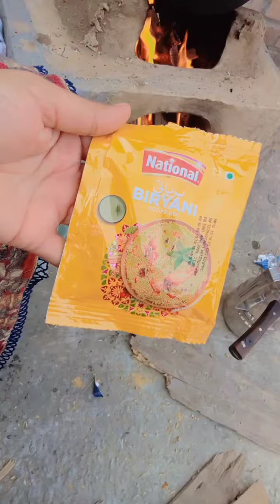Easy Chicken pulao in desi style😋|village life 🧬|foodie|trending|easy recipe